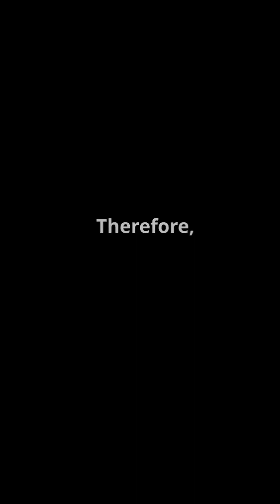TANTALUM Discovery Sparks Global Interest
Uncover the incredible truth about a rare, indispensable metal: Tantalum! This video reveals how a groundbreaking Tantalum discovery in India is set to revolutionize global technology, from your smartphone to space exploration and advanced defense systems. Learn why this critical mineral is so vital, its surprising uses in electronics manufacturing and aerospace technology, and how India's newfound reserves could reshape its future as a global tech leader. Don't miss this deep dive into India's strategic leap forward in the world of advanced materials and national security.

Ever wondered what makes your high-tech gadgets so powerful? It's Tantalum! This video answers key questions like "what is tantalum used for in electronics?", "why is tantalum rare?", and "where is tantalum found in India?". We break down the tantalum market, discuss its role in space technology and the defense industry, and explain the massive implications of this Indian mineral discovery. Discover how critical minerals in India are changing the game and boosting India's technological independence.